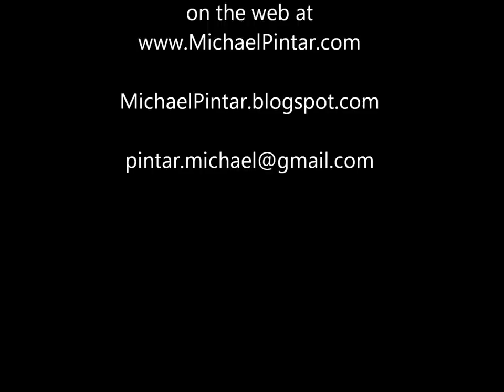Oil Painting demo with Mike Pintar_ How to paint snow and trees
THIS PAINTING IS FOR SALE. In this video I put together a 16x20 canvas based on a black and white photo I took right after a big snowstorm last year. The trees were perfectly covered with fresh snow. I set my camera to b/w mode just because I loved the contrast in values. The entire process took 4 hrs but it's condensed here to show you start to finish how to paint with oils if you approach a subject like this.